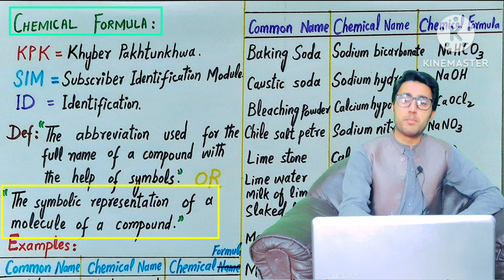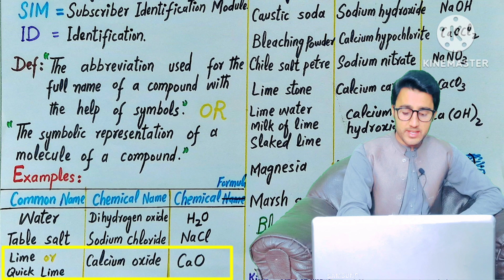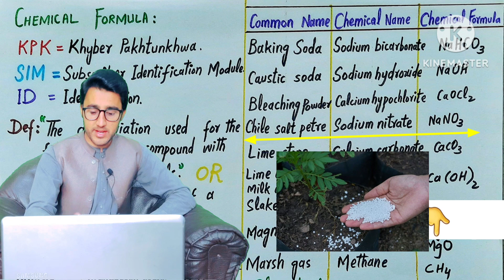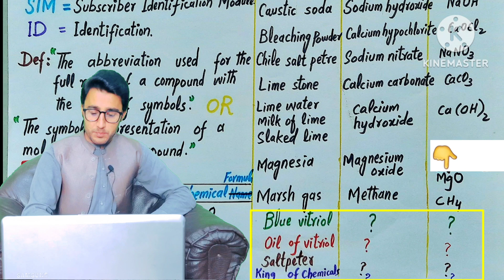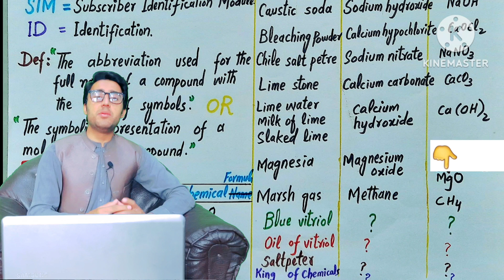Chemical formula class 9 chemistry | Lec#10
Assalam.o.alaikum
in this lecture i have explained:

what is chemical formula

chemical formula class 9

chemical formula

chemical formula chemistry

chemical formula class 9 chemistry

chemical formula class 7

chemical formula and its types

chemical formula of sugar

chemical formula definition

chemical formulae and equations igcse

chemical formula and equations